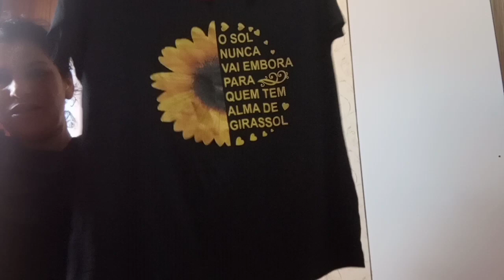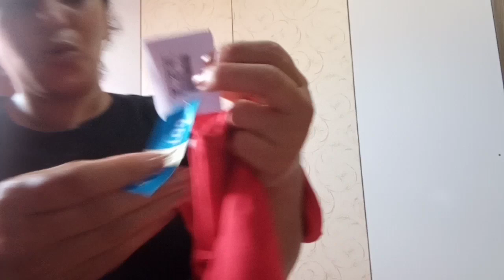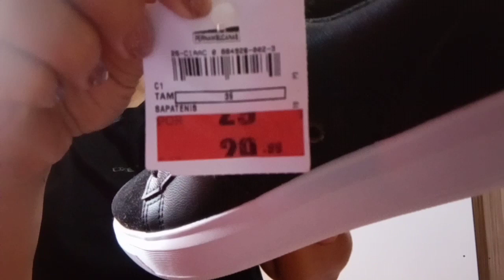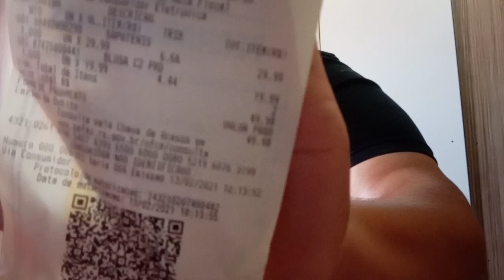COMPREI 200 REAIS EM ROUPAS GARIMPOS DE LOJA